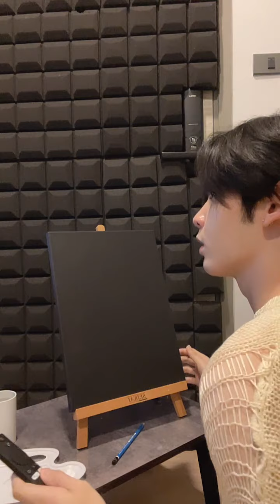[22.03.2022] Live IG 🔴 james.spmk (1)